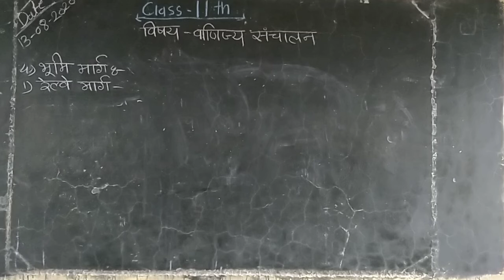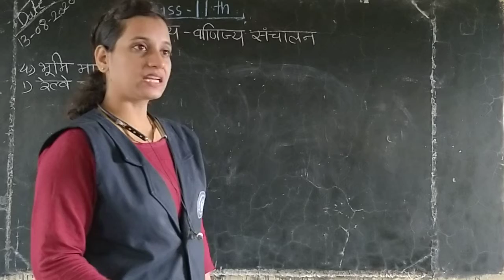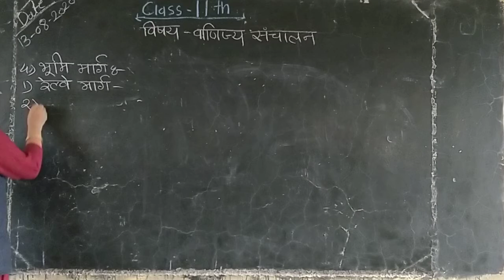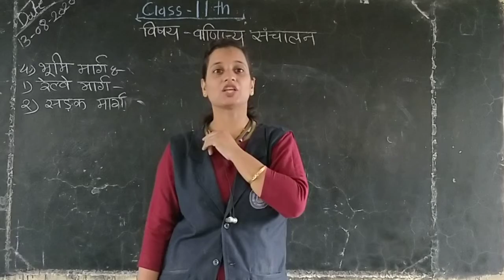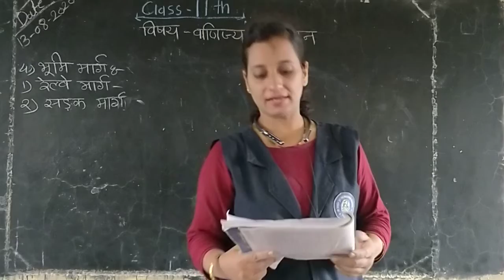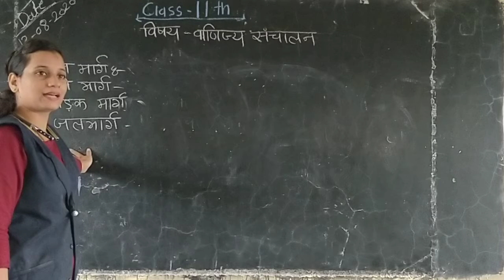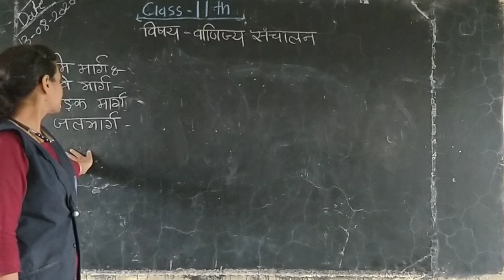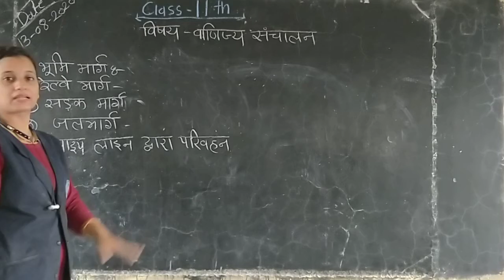class 11th chept sp